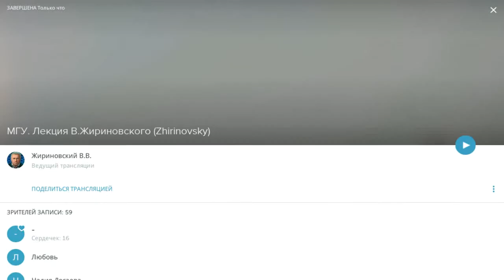Лекция ВВЖ в МГУ (3 из 3) / Перископ Жириновского 2016 на TopPeriscope.Ru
Если вы считаете, что данное видео по каким-либо причинам необходимо удалить, сообщите об этом по следующему e-mail с указанием ссылки на видео и причины удаления